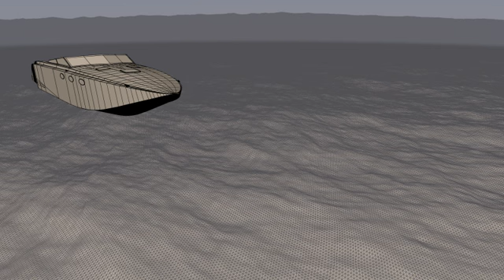Naiad boat wake simulation with vfx breakdown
3D modeling -Maya
Texturing -Maya / Krakatoa for splash particles
Animation -Maya
Water Simulation -Naiad
Composition -Nuke / After Effects

Many thanks to the folks at SilverScream Studios for their generous knowledge sharing.

Real3dFX
Reel3dFX